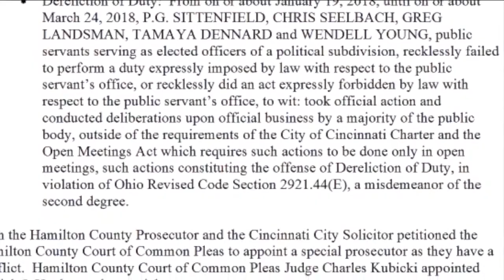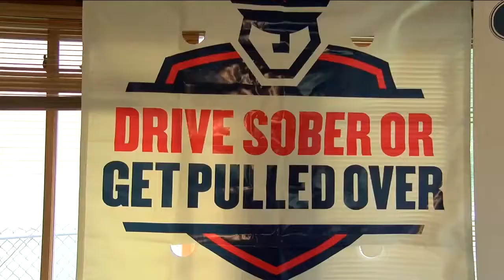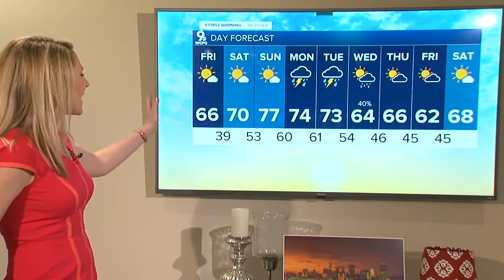WCPO Latest Headlines | April 30, 2pm